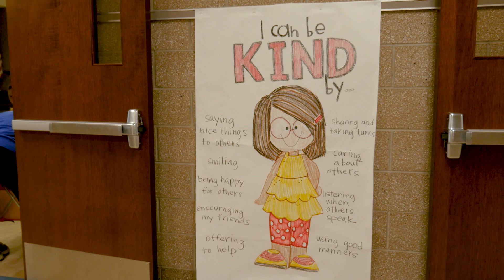Daniels Canyon Elementary School & the Golden Rule Project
The students and faculty members at Daniels Canyon Elementary in Heber, Utah,  tell us how they Live the Golden Rule and bring kindness to their school.